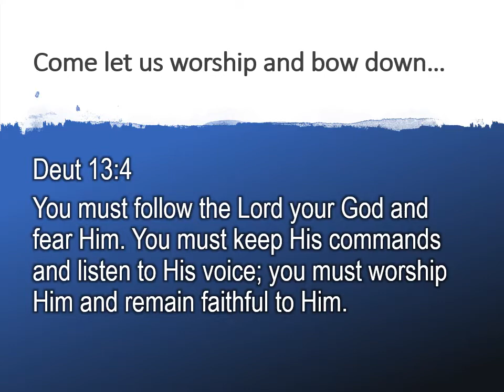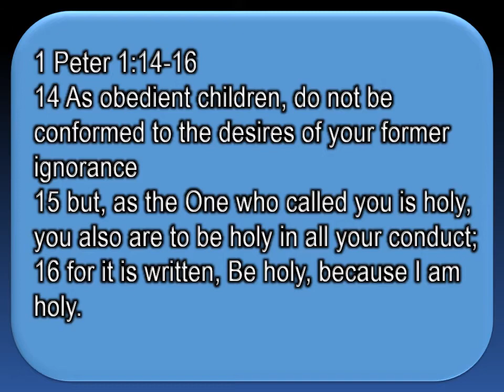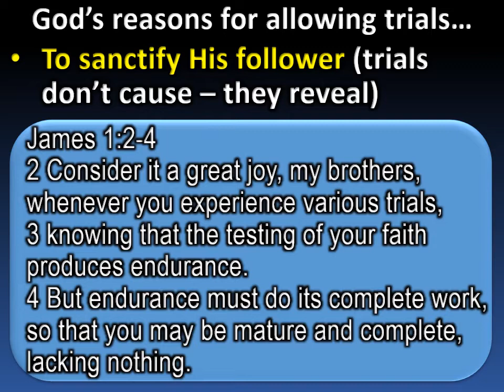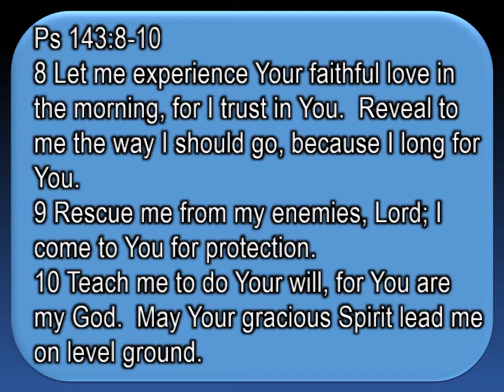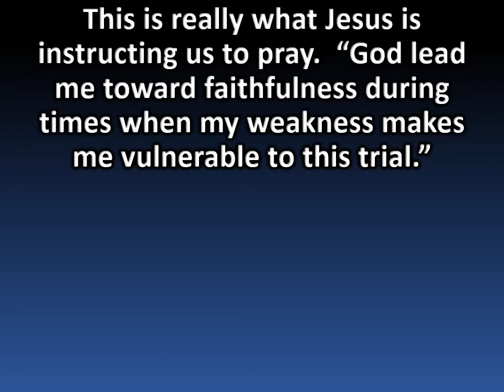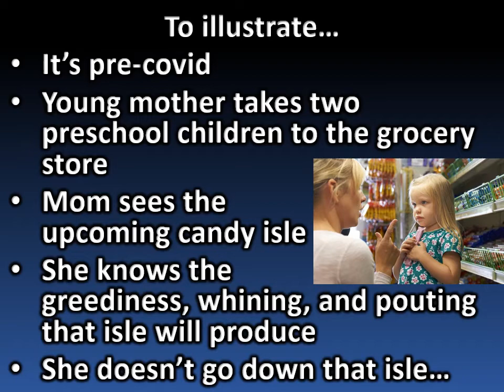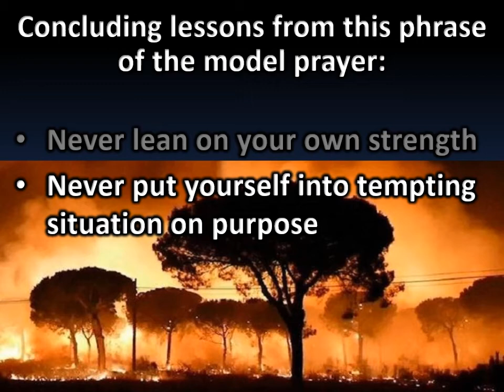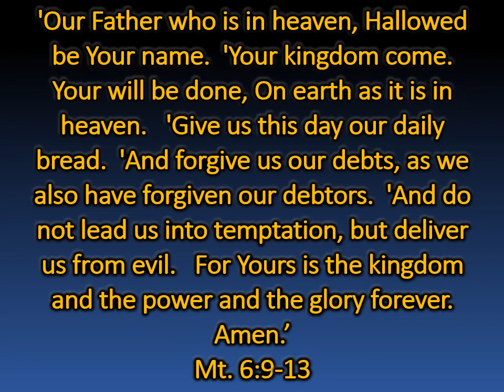Temptation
What was Jesus meaning when He instructed followers to pray, "lead us not into temptation?"  In this lesson we seek to unpack some truths concerning that phrase of the model prayer.